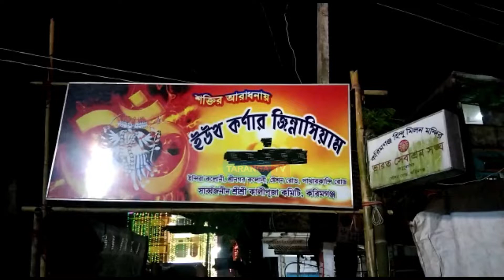প্রতিকূল পরিবেশেও দীপাবলি ও কালীপুজোয়সাজ সাজ রব করিমগঞ্জে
প্রতিকূল পরিবেশেও দীপাবলি ও কালীপুজোয়
সাজ সাজ রব করিমগঞ্জে